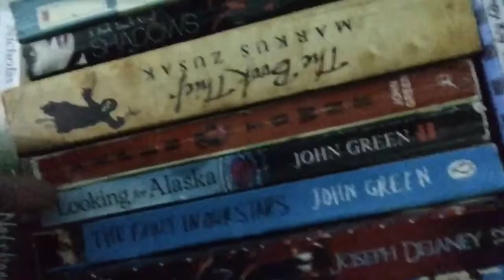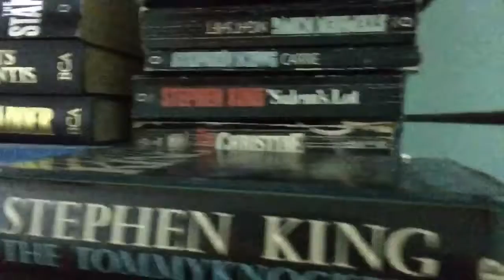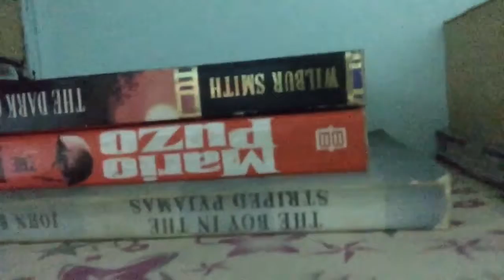My little tiny bookshelf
This is my bookshelf. I know it's not that great or anything. I have seen some beautiful ones and this one's kinda small and crappy even in general. But at least i have place for my books now. And oh, again guys, sorry for the stutter. I forget to mention that in my videos.